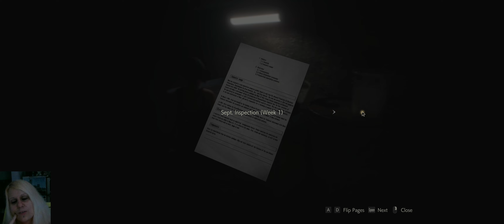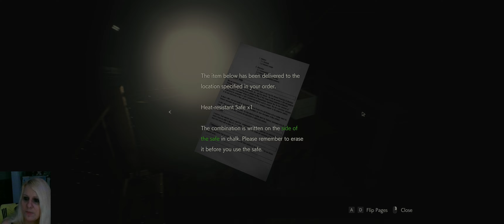What's gonna be down here? - Ep. 04 - Resident Evil 2 Remake - LeonA - Standard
Hey everyone.
My favorite game of all times
I love both: Resident Evil 2 and Resident Evil 2 Remake
oops, crispy Ada xD
What awaits us down here?
What's Annette up to?
Can we save Ada?
We find ourselves in the sewers, can we escape?